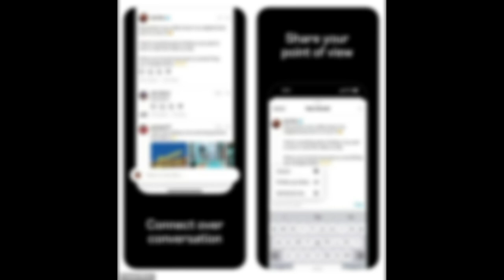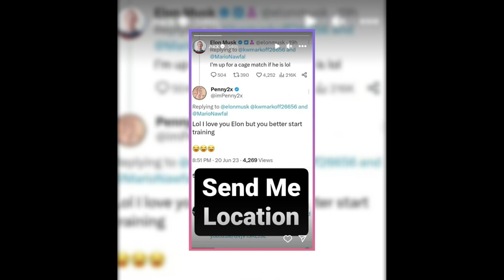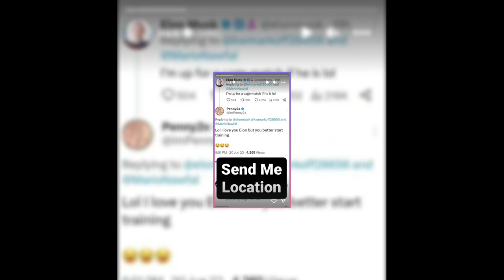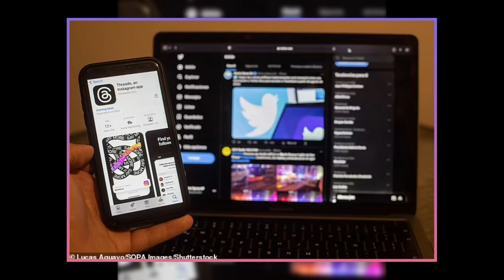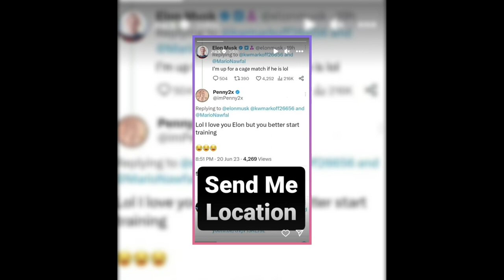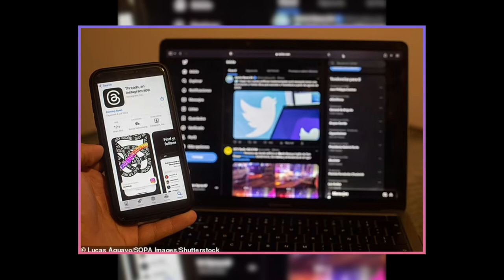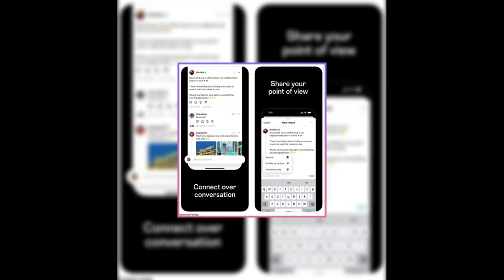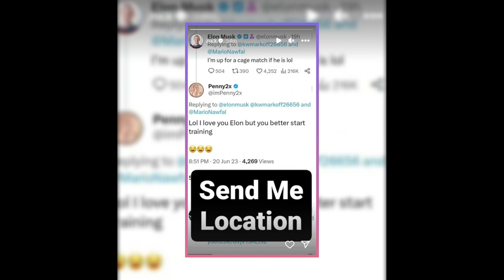Will Zuckerberg’s Threads Destroy Twitter? Find Out on Thursday!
Are you ready for the ultimate showdown between Zuckerberg and Musk? The two tech giants are going head-to-head in the battle of social media, and we have all the details for you in this video. Watch as we explain how Zuckerberg’s new app Threads could threaten Twitter’s dominance, and how Musk’s controversial decisions have sparked outrage among users. Plus, find out how the Italian government wants to host a fight between the two billionaires in the Colosseum!